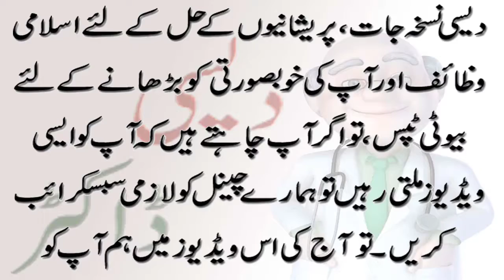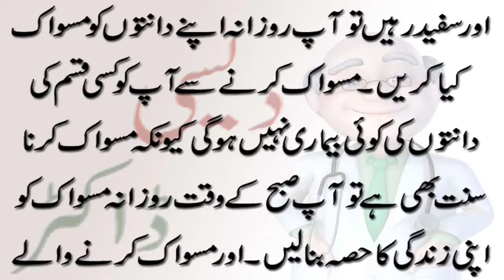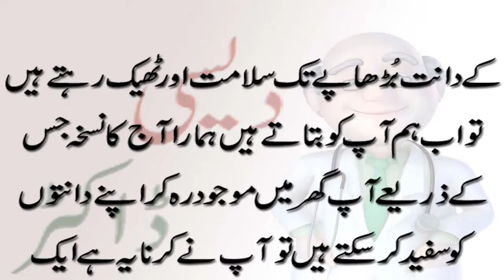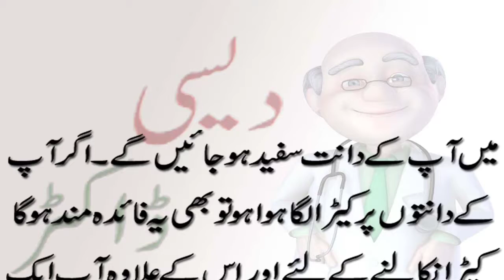dant white karne ka totka in urdu | beauty tips in urdu | دانتوں کے کیڑے اور پیلے پن کا علاج کریں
dant white karne ka totka in urdu | health tips in urdu | دانتوں کے کیڑے اور پیلے پن کا علاج کریں

 Desi Doctor ; agar ap apni sehat ki waja sy preshan hain ya aur  b bohat say masail ka samna hai to ap ko khabrany ki zarorat nahi hai q k ap ki khiidmat mai hazir hai desi doctor ap desi doctor ki videos daikhian aur apny tamam masail ka hal ik sasty aur gharelo tarikoon sy krain q k desi doctor ap ka apna online desi doctor hai
bas ap desi doctor subscribe krain aur videos main apny masail ka hal pain q k tamam masail ka hal khalis tariko sy ya Allah k zikar sy hoga insha Allah ap mayoos nahi hon gy Allah ap sab ko khush rakhy ameen
The content is just for information purpose channel don't take any respossibility for the any harmness or other blame due to use content thank you. royalty free music site go there and enjoy free musci.
shukriya.